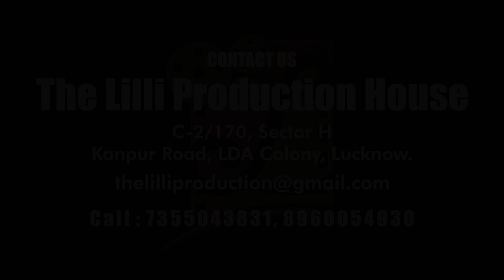Rishabh weds Prachi (Engagement Teaser) - Unveiling the Magic of Engagement Day 💍✨ | Lucknow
Step into the enchanting world of Rishabh weds Prachi as we unveil a glimpse of their magical wedding day! 🌟 Join us in reliving the love, laughter, and beautiful moments that marked the beginning of their forever journey. From heartfelt vows to joyous celebrations, this wedding video teaser captures the essence of a day filled with love and happiness. Get ready to be swept off your feet and share in the joy of Rishabh Weds Prachi's love story!

🎥 Videography: The Lilli Production House Team
📍 Location: Queen's Banquet, Lucknow
👰🤵 Couple's Instagram: @rishabh.123